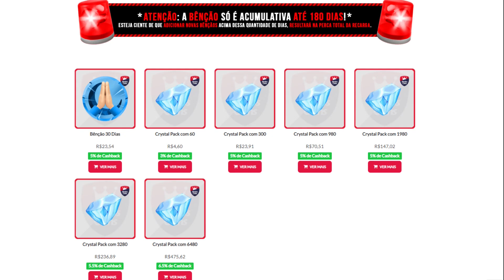Os "PROBLEMAS" do NEUVILLETTE - Genshin Impact